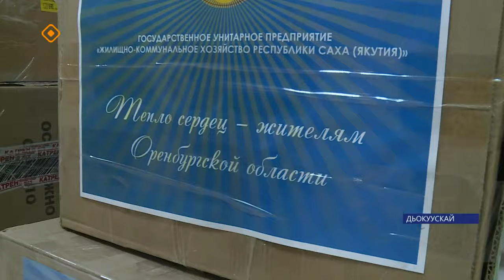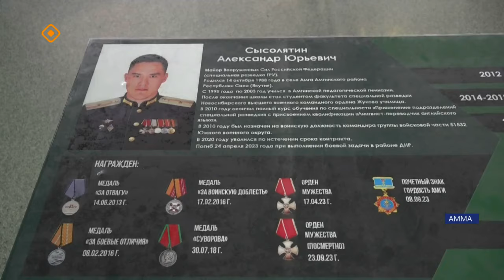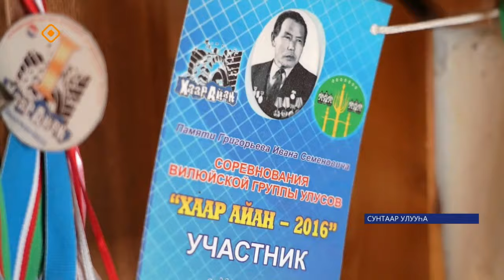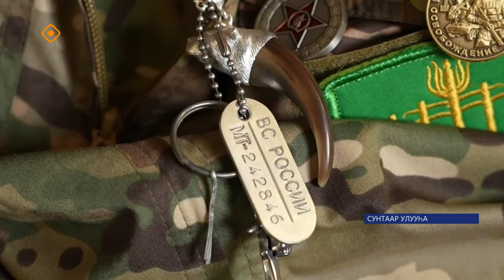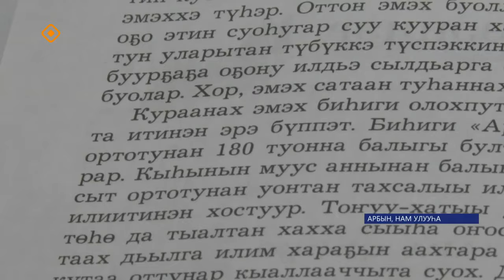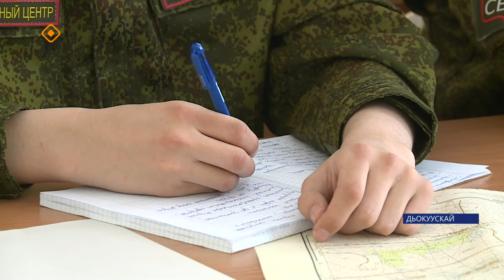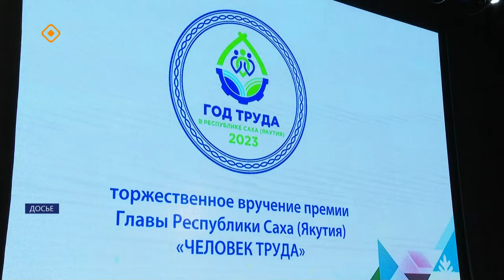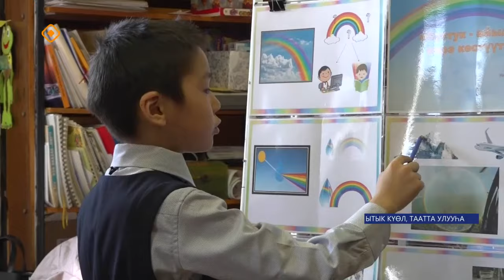«Саха сирэ» информационнай биэрии. Муус устар ый 17 күнэ 20.30